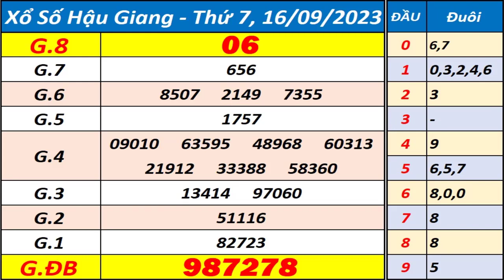Xổ số Hậu Giang ngày 16 tháng 9 - XSHG - KQXSHG - SXHG - Xổ số kiến thiết Hậu Giang hôm nay